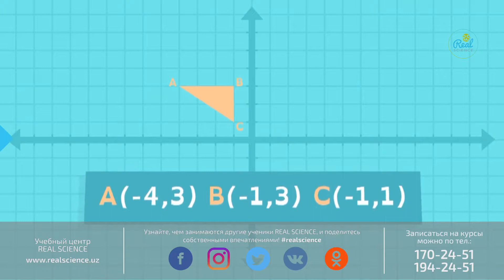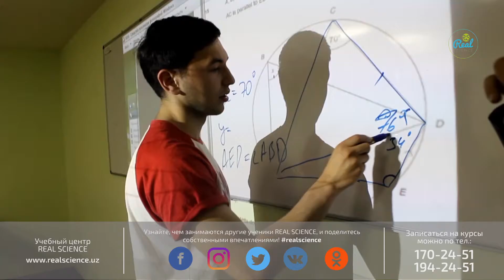Курс "Математика для абитуриентов"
Получение образования за границей, это не только престиж, но и приобретение знаний высокого уровня от лучших специалистов мира. Желающих учится в зарубежных вузах ждет немало трудностей, самой большой из которых является необходимый уровень знаний.

Несмотря на это, наш центр воплотит вашу мечту в реальность! Квалифицированные преподаватели сделают все возможное, чтобы помочь вам добиться необходимой подготовки и сдать вступительные экзамены.

Чтобы записаться на курс и получить подробную информацию звоните по номеру 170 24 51 и заходите на наш сайт
Статистика нашего центра REAL SCIENCE:

- Нам доверяют и успешно поступают! Читайте отзывы наших учеников
- База знаний по всем предметам